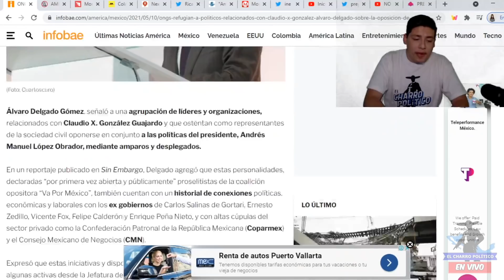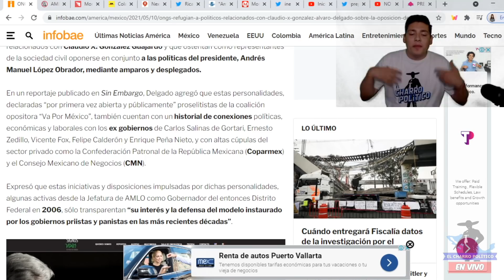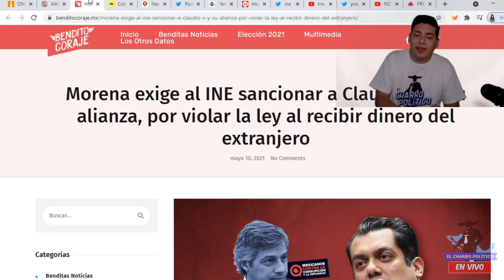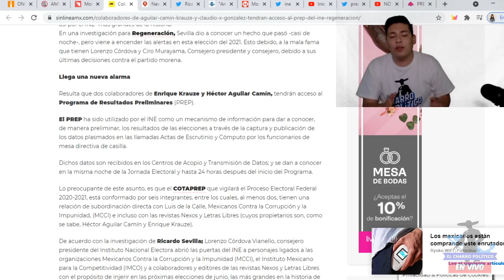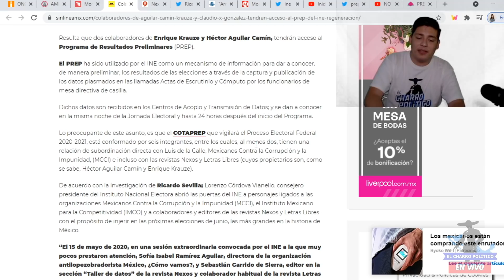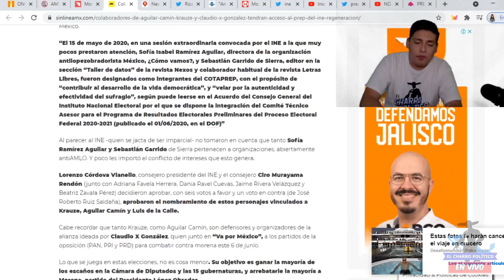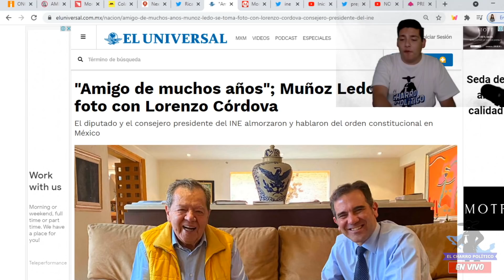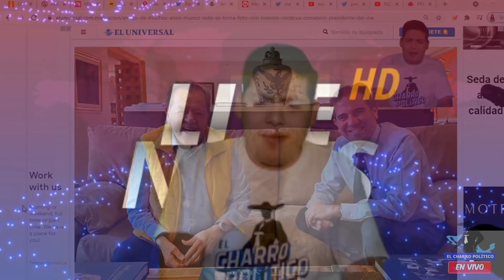NADIE LO VIO VENIR! AMLO TENÍA RAZÓN; TRUENA LENCHO; TIGRE SE LEVANTAN CONTRA INE¡ESTO SE DESCUBRIÓ!